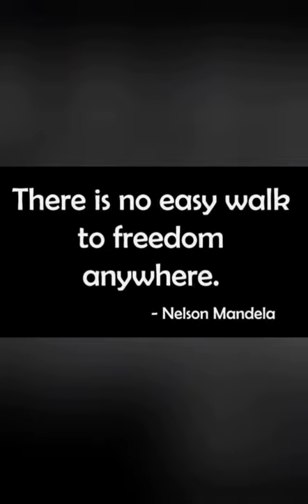Nelson Mandela Art | Long walk to freedom | INDEPENDENT ART LEAGUE | INDEPENDENT PUBLIC ARTIST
Born: 18 July 1918, Mvezo, South Africa
Died: 5 December 2013, Houghton Estate, Johannesburg, South Africa
Spouse: Graça Machel (m. 1998–2013), Winnie Madikizela-mandela (m.1958–1996)
Awards: Nobel Peace Prize, Bharat Ratna,
 Nishan-e-Pakistan.
Books: Long Walk to Freedom, The Prison Letters of Nelson Mandela.

PrevNext